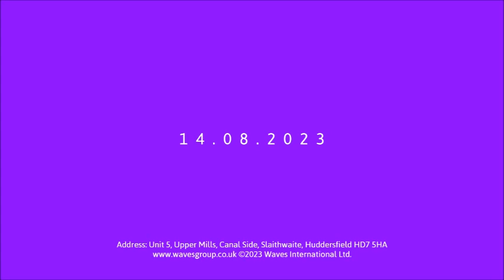Waves Group | Rebrand Trailer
Waves is rebranding its logo from old to new. 14th August 2023.
Waves - Just for everyone, better for you.
Address: Unit 5, Upper Mills, Slaithwaite, Huddersfield HD7 5HA